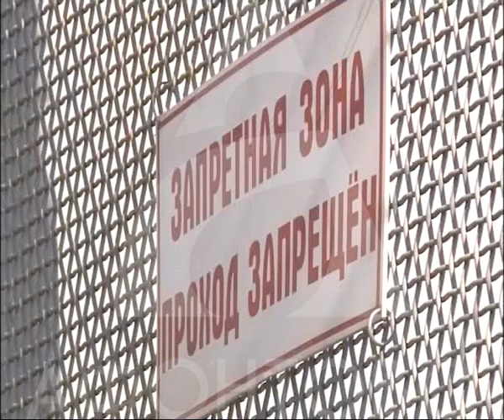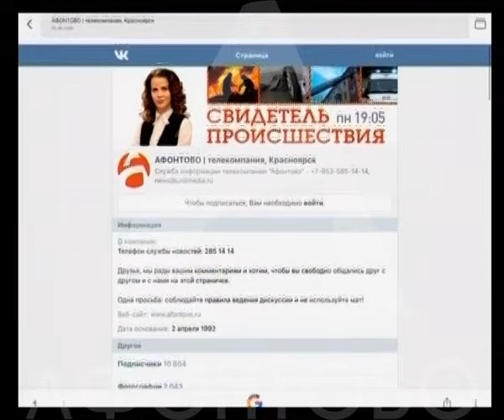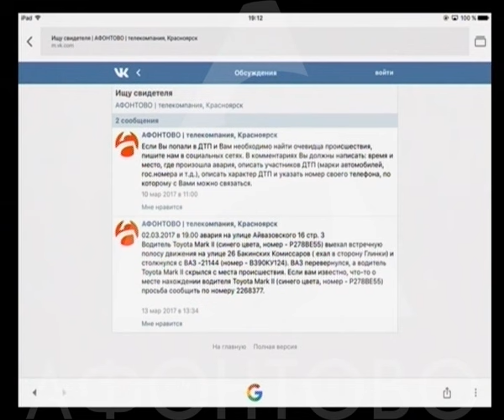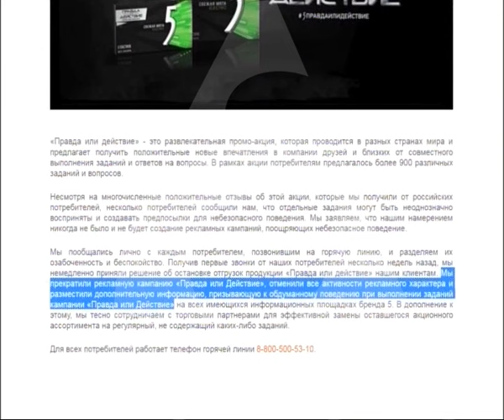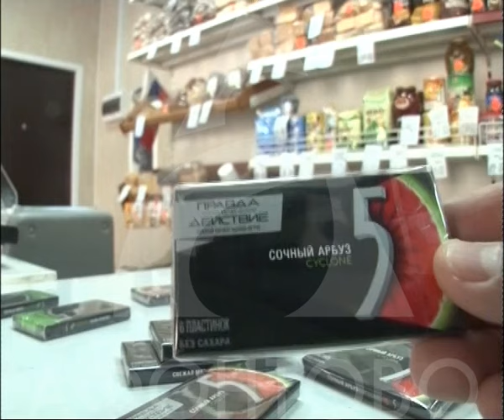Свидетель происшествия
Ведущая Юлия Комлякова

Мы рассказываем о том, что случилось - это наш особый взгляд на события. Становитесь нашими соавторами и присылайте нам видео происшествий, свидетелем которых стали вы. Мы обязательного его покажем в эфире и обсудим с экспертами.

Сообщайте нам удобным для вас способом:

1) пишите нам в группе (раздел ОБСУЖДЕНИЯ или ПРЕДЛАГАЕМЫЕ новости) АФОНТОВО | телекомпания, Красноярск
2) звоните в редакцию Новостей Афонтово - 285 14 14

Полтысячи уголовных дел возбудили в Красноярском крае за повторную пьяную езду. Наша съемочная группа пообщалась с теми, кто получил уголовное наказание. Эксклюзивные интервью осужденных.

Сильно торопился и решил немного сократить. ​Сотрудники полка ДПС нашли и привлекли к ответственности водителя, который проехал через кольцо Предмостной площади по газону

Жвачку с заданиями «Правда или Действие» изымут из продажи. На вкладышах были написаны задания: "Если бы сегодняшний день был последним в жизни, как бы ты его провел?"; "Что точно надо успеть сделать перед смертью? Поделись ответом в сети".